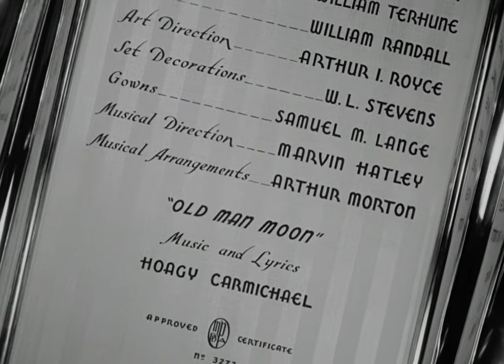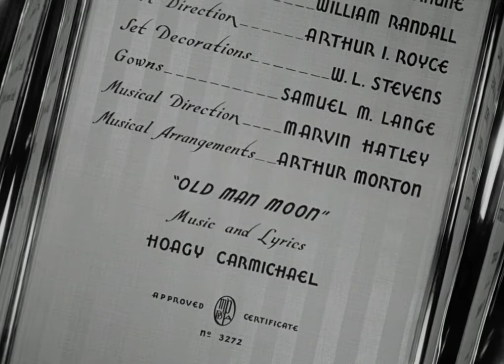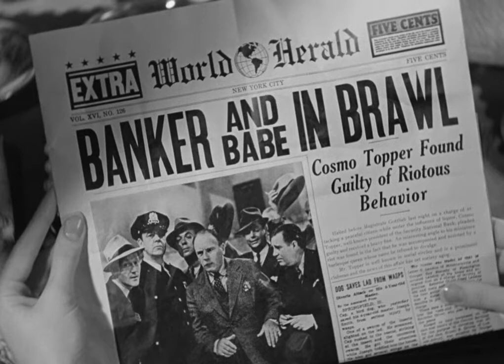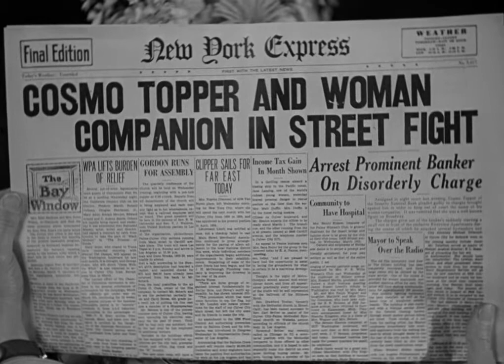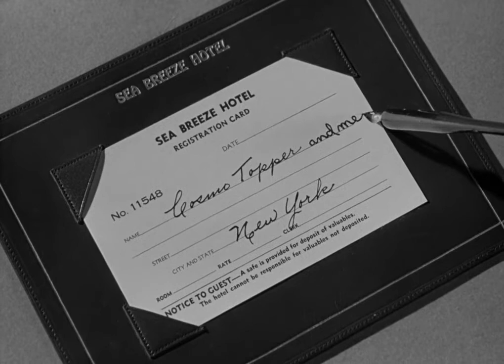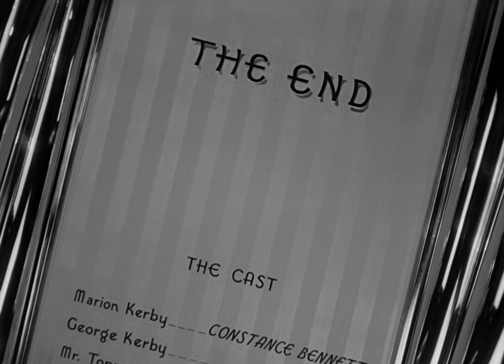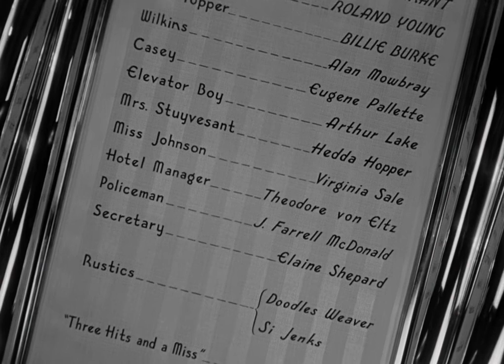Topper (1937) | Topper Full Movie | Cary Grant Movies Full Length